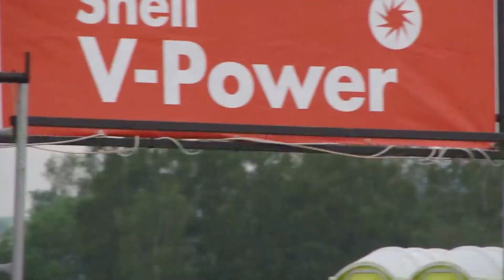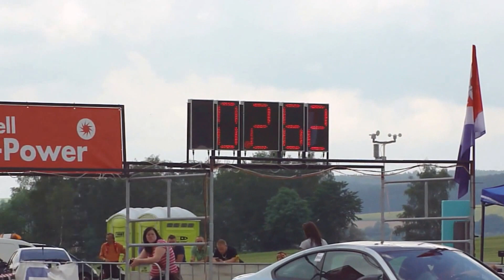300 HP Cinquecento TURBO + Nitro DRAG RACE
FIat  Cinquecento 1.2 8vT
2-nd place 1/4 mili Kamen 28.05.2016

CaliforniaCento  best 12,43s@191km/h  1/4 mili Kamen 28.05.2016